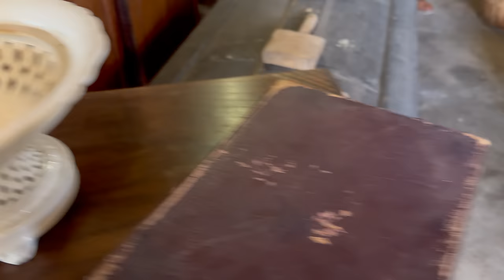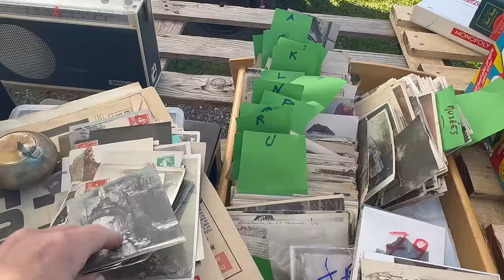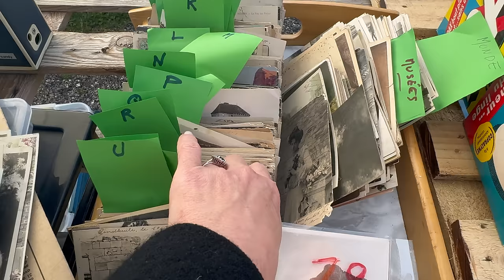French Farmhouse decor | Do we share the same aesthetic? | Strawberry cake 🍰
I hope you enjoyed some of that footage that we shared with you as you can see, we venture far and wide to find us the best antique and vintage items available. I enjoying styling all our finds and hope that you do too.

Jeni

Strawberry cake recipe, I substituted cow milk with sheep milk, used 3/4 sugar, about 250 grams of butter and added lemon juice to this recipe, also, I added everything together in one bowl and used a fork and spatula to mix the ingredients.

Find us on : Instagram @Frenchcountryfriends